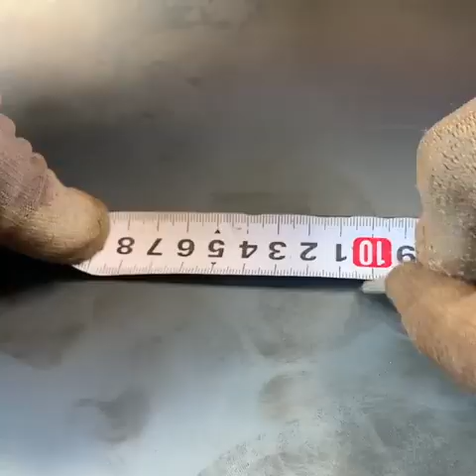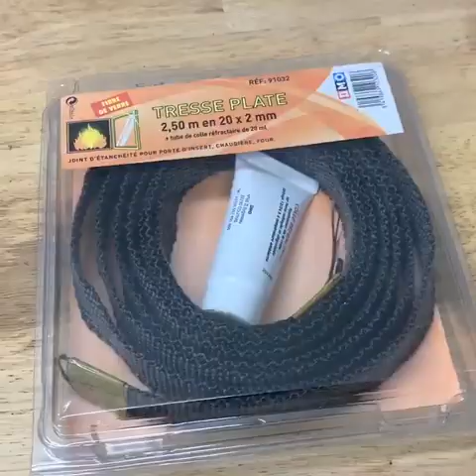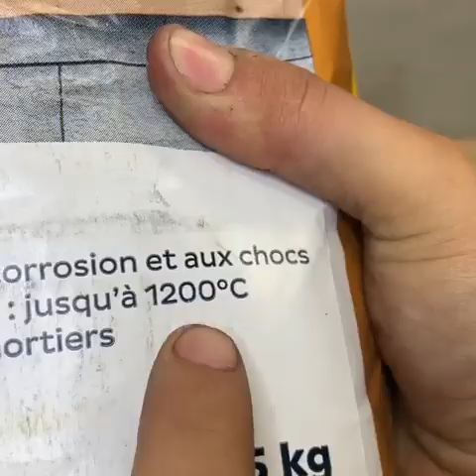Restoring an antique stove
restoration of antique stove